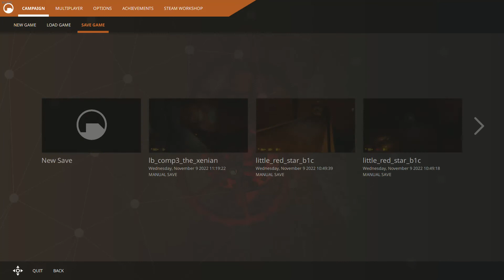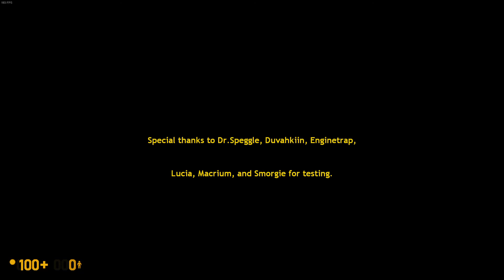Escape From Black Mesa The Xenian